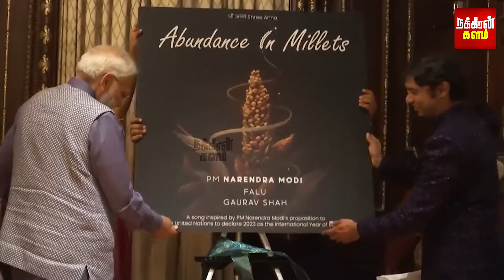அமெரிக்காவில் வந்திறங்கிய பிரதமர் மோடி.. கையைப் பிடித்து நிறுத்திய பெண்.. | Modi | USA | Airport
அமெரிக்காவில் வந்திறங்கிய பிரதமர் மோடி.. கையைப் பிடித்து நிறுத்திய பெண்.. ஓடிவந்த பாதுகாப்பு அதிகாரிகள்!